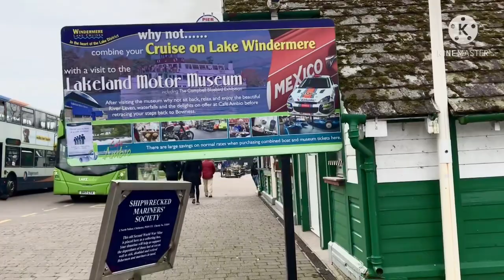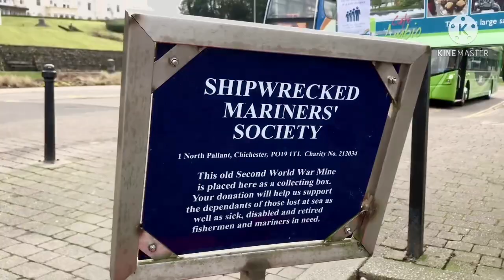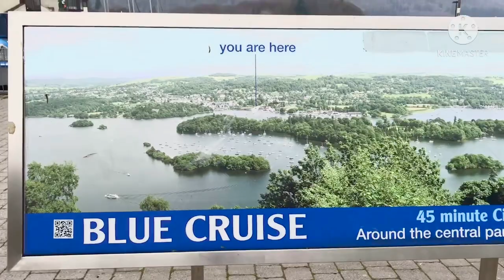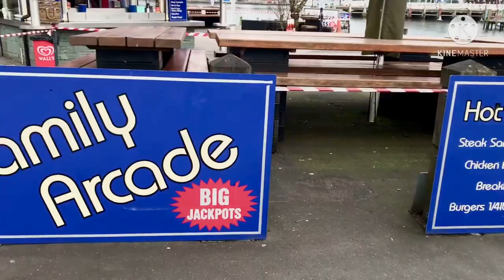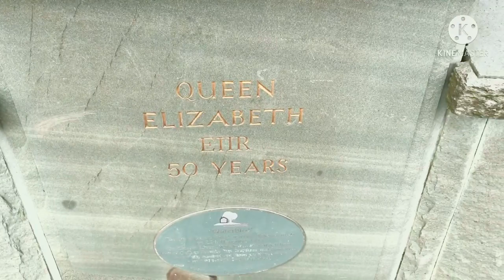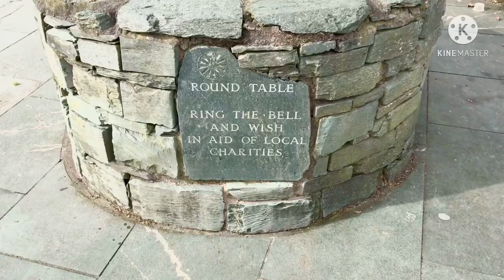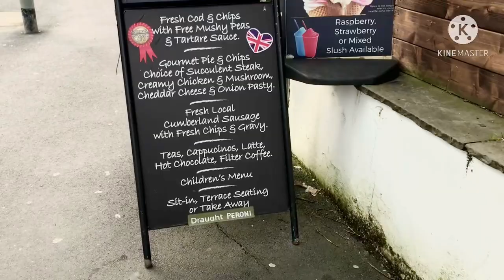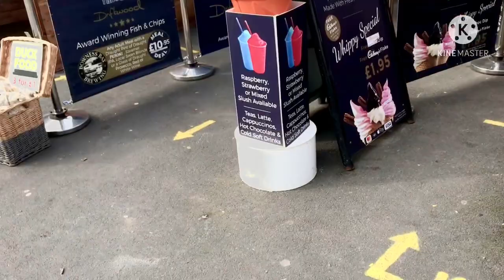GLIMPSE OF BOWNESS PIER LAKE DISTRICT UK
Uk Life Travel Cooking Business
MY YOUTUBE CHANNEL(PERSONAL VLOGS)